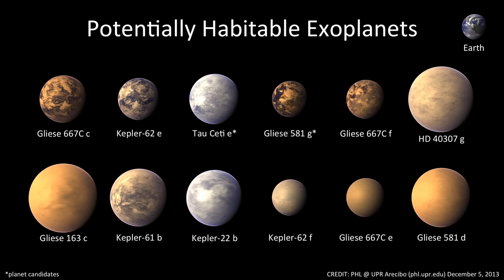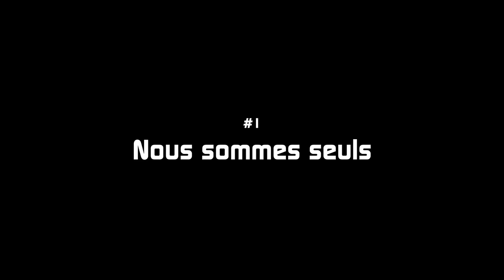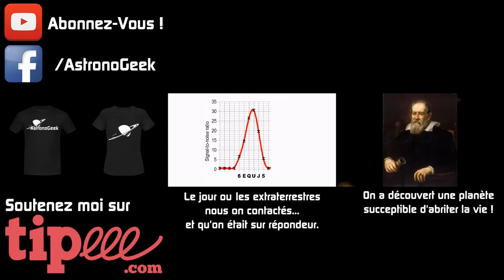🪐Sommes-nous seuls dans l'Univers ? - Le paradoxe de Fermi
En 1950, Enrico Fermi discute avec des collègues à la cafèt... et énonce le paradoxe qui portera son nom...